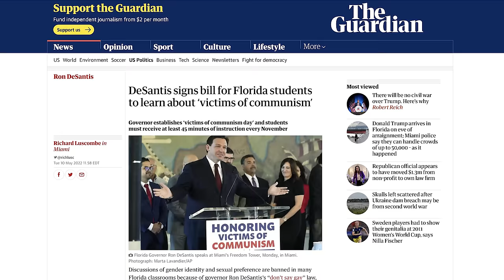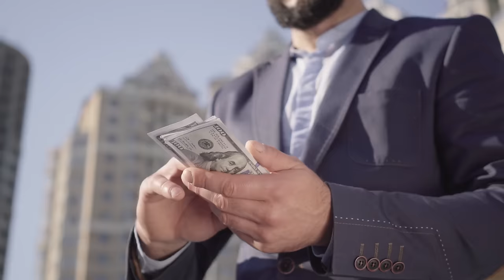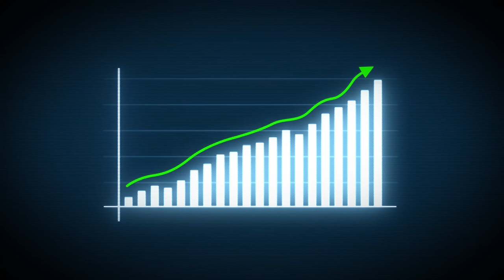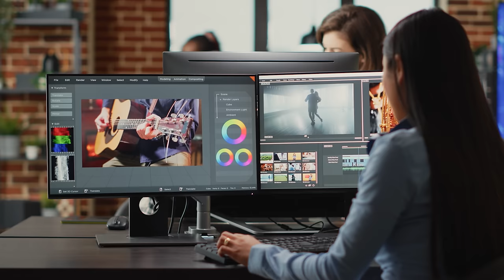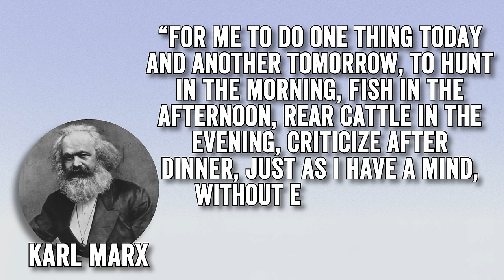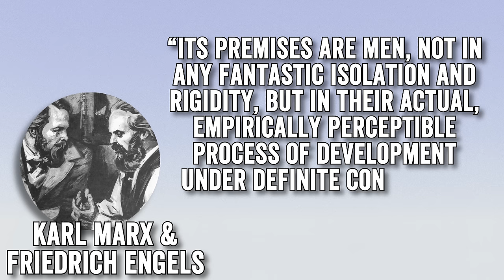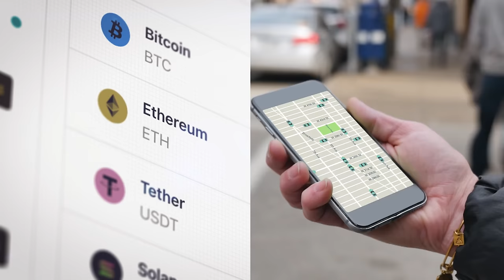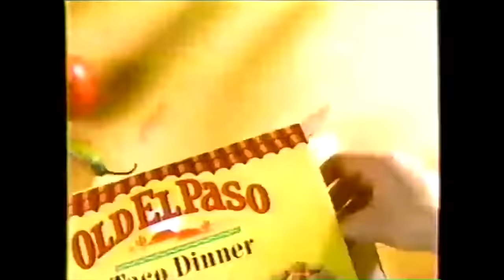Who's Afraid of Marx?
Who's Afraid of Karl Marx?

Karl Marx has become something of a philosophical boogeyman these days. His work, we’re told, calls for violent revolution, totalitarian states, and so on. But what if we’re getting Marx all wrong? What if his theories were far less prescriptive than we’ve been led to believe? We’ll explain in this Wisecrack Edition: Everyone’s Wrong About Marx.

The German Ideology: A New Abridgement by Tom Whyman